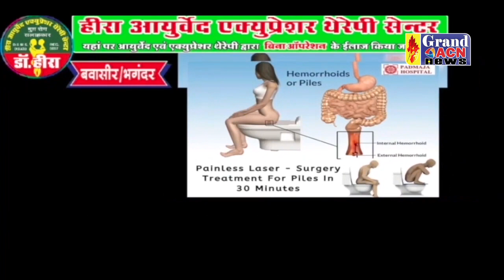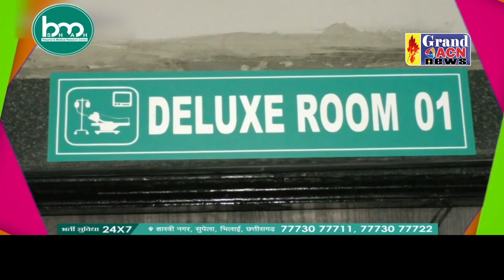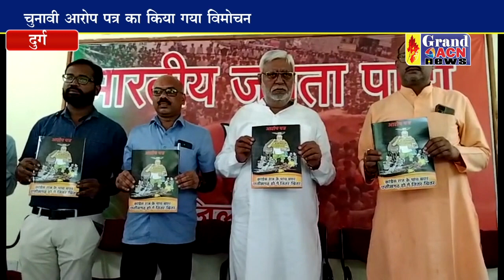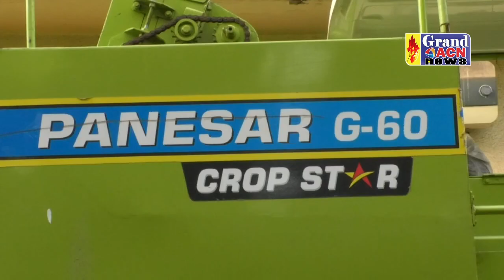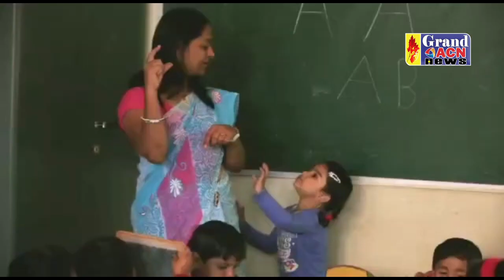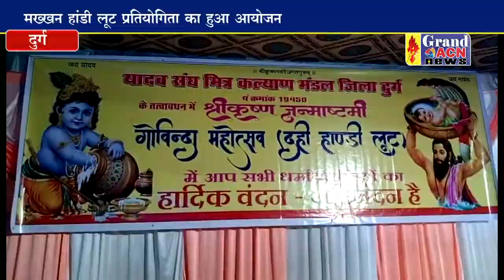News 04 September 2023 GRAND ACN NEWS BHILAI DURG